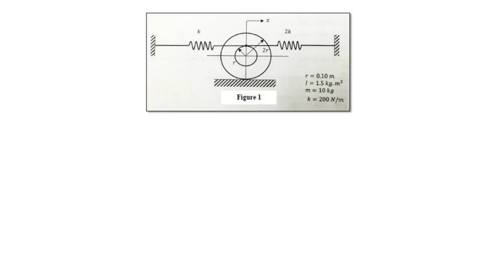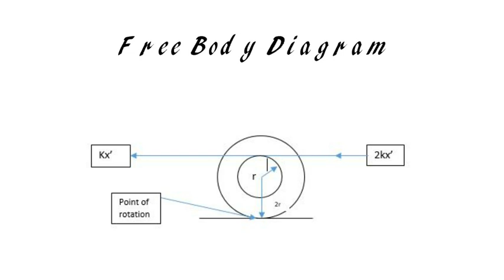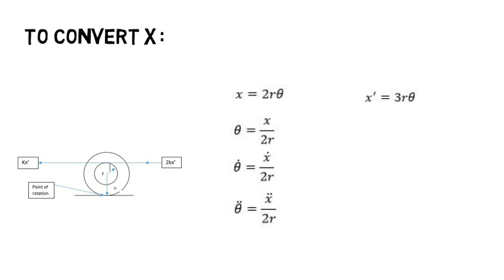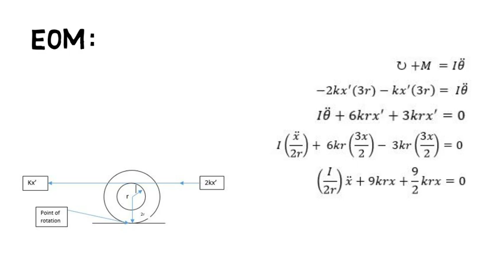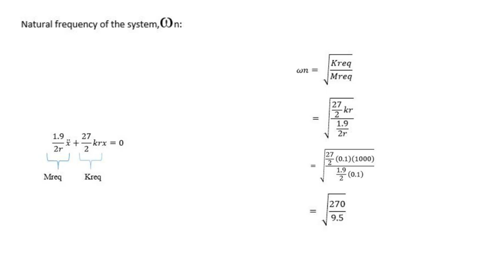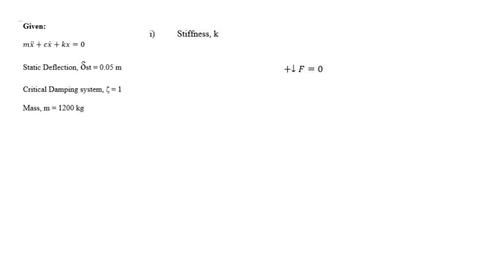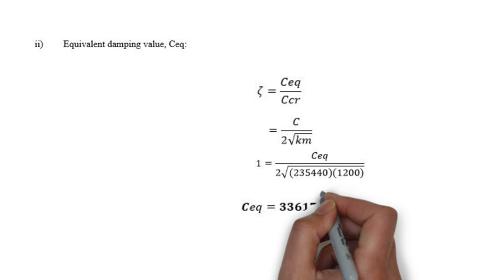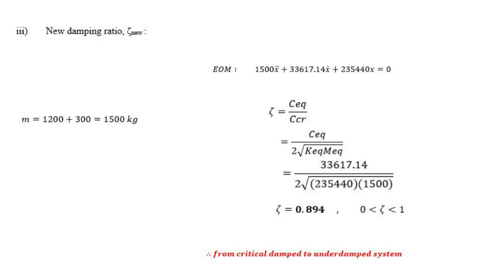Example 1 - Single Degree of Freedom For Free Vibration System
The example emphasizes understanding of the fundamental concepts of vibrations.